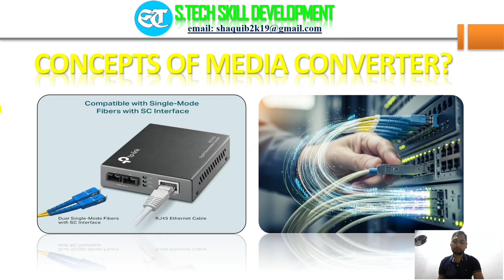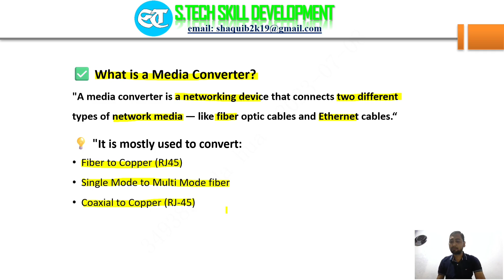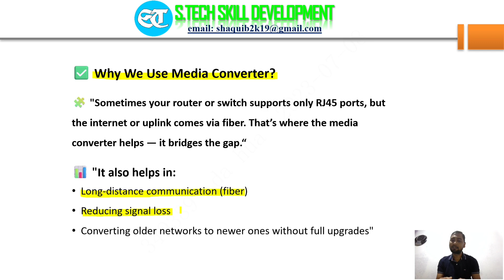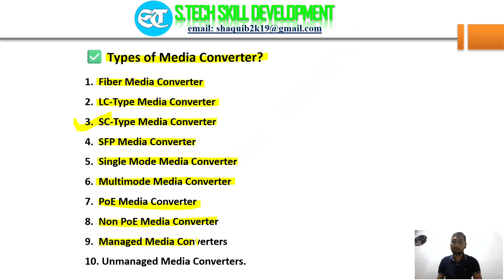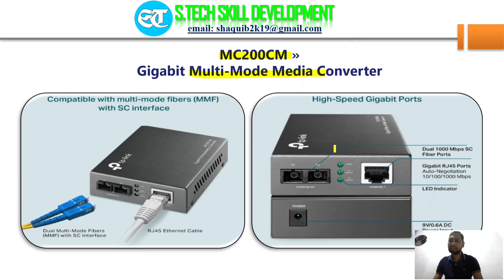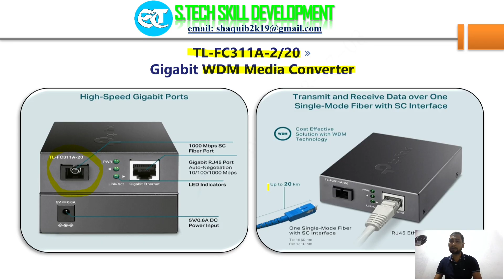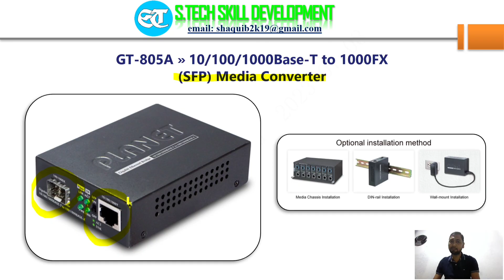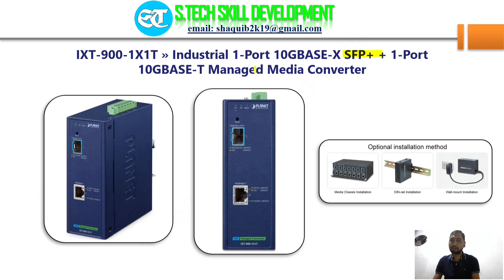What is a Media Converter? | Complete Guide for Beginners l Media Converter Explained | How It Works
Are you confused about what a Media Converter is and why it's used in networking? In this video, I explain everything you need to know about media converters — what they are, how they work, and where they are used, especially in fiber optic networks.

🔍 Topics Covered:

What is a Media Converter?

Why we use media converter?

How media converter works?

Types of Media Converters

Fiber to Ethernet Conversion

Single Mode vs Multi Mode Converters

Common Models: TP-Link MC220L, MC110CS, MC210CS

Where and Why to Use Media Converters

✅ Perfect for:

Networking Students

IT Professionals

Fiber Installers

Anyone looking to understand basic networking equipment